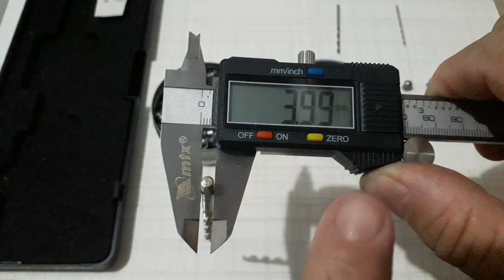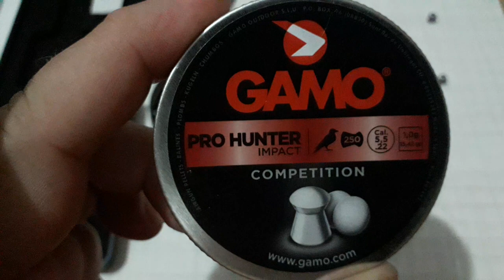Chumbo Gamo pró hunter 5.5 ,medidas inconformes ! ⚠️